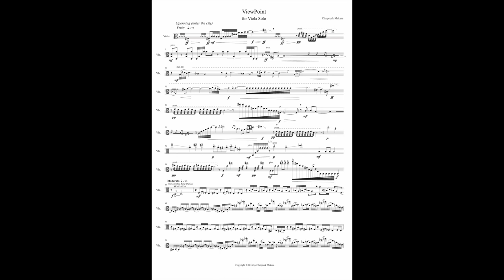ViewPoint for Viola Solo Unaccompanied, Contemporary Music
Would you like to buy a cup of coffee for the artist(s)?

ViewPoint for Viola Solo Unaccompanied, Contemporary Music by Chaipruck Mekara

In this work, the viola is representing a visitor strolling through the 700 years old city of Chiangmai, Thailand. Although, Chiangmai is my birth place, I often imagine myself as a visitor, so that I may experience what visitors might see. It is a small town enriched with culture and modern life. I was amazed by the sceneries around the old city, temples, the moat, air filled with various aromas, food, people and so on.

This performance was by Mei-Chun Chen: Violist from Thailand International Composition 2018 (TICF2018)

The work is dedicated to Michael Hall.